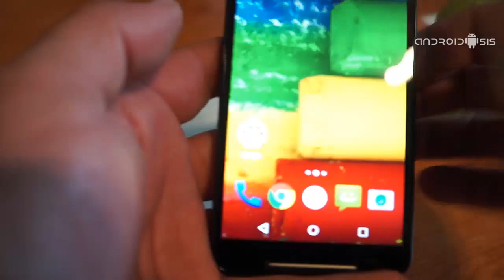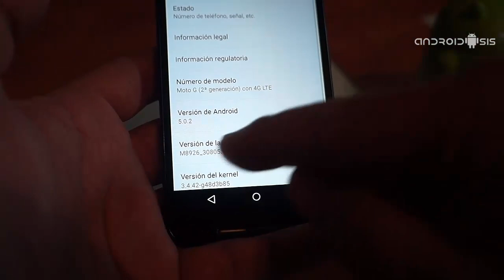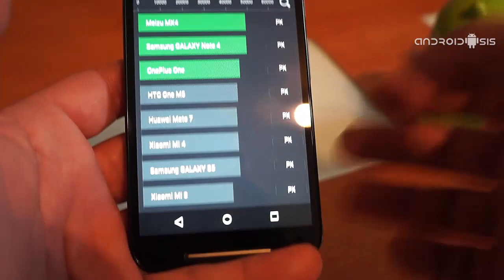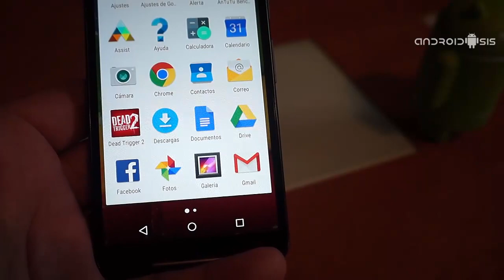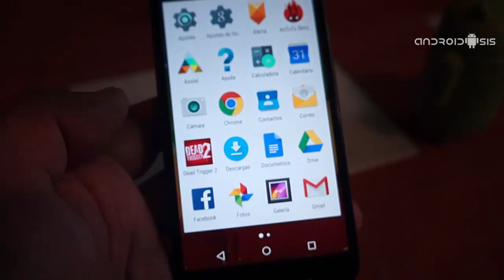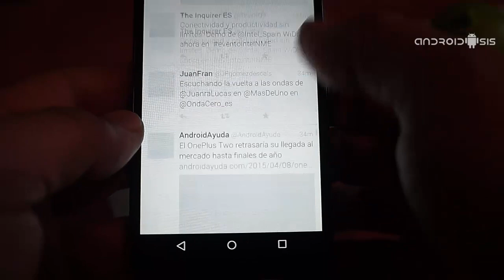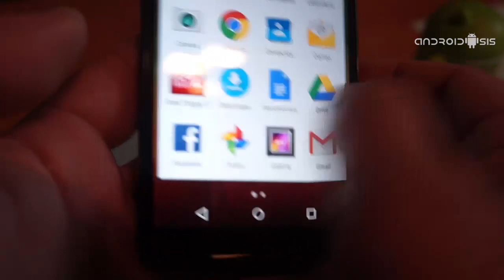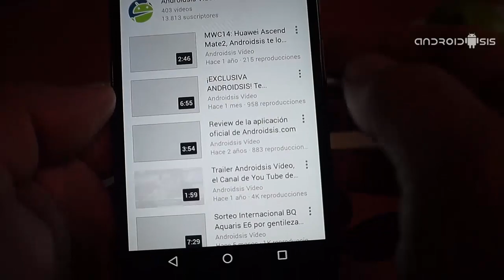Review Moto G 4G en Españlol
Aquí os dejamos nuestras primeras impresiones acerca de este nuevo Motorola Moto G 4G.